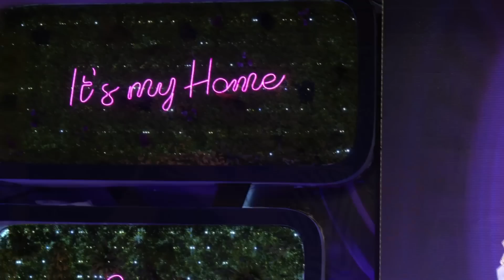Juvi: "Albiona me Kenin nuk jane mo te forte, prej qe jane bo bashke!!"